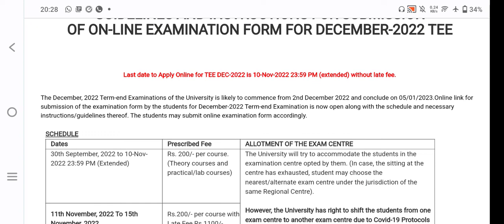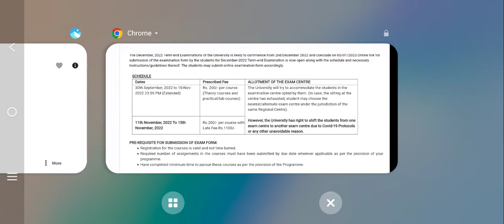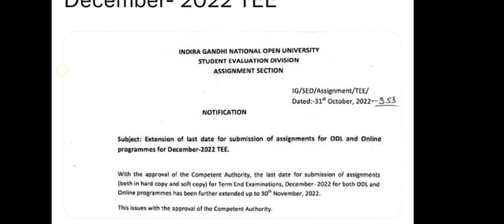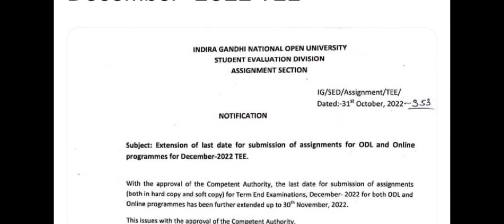2 New Big Update for Ignou Dec 2022 Students Must Watch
ASSIGNMENTS SOLUTION

HANDWRITTEN ASSIGNMENTS(HARD COPY)

HANDWRITTEN SCANNNED ASSIGNMENTS

PRACTICAL FILES

PROJECT FOR ALL THE COURSES (APPROVAL GUARANTEED) 100%

GUESS PAPERS FOR ALL COURSES

BOOKS FOR ALL COURSES OR SUBJECT
JOURNAL FOR EVERY COURSES

FOR ADMISSION YOU CAN ALSO CONTACT FULL HELP

GUIDE BOOK ARE AVAILABLE AT DISCOUNT PRICES AND 80+ MARKS GURANTEE FOR ASSIGNMENTS